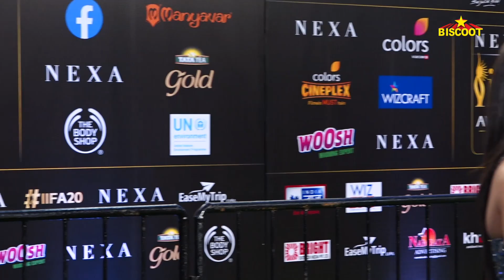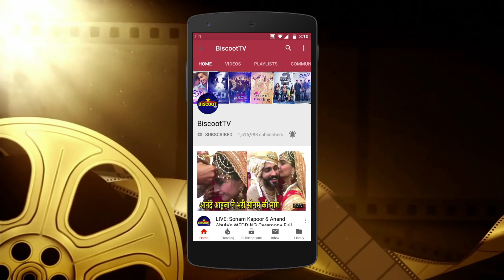IIFA Awards 2019: Radhika Madan looks gorgeous in Golden Dress at green carpet